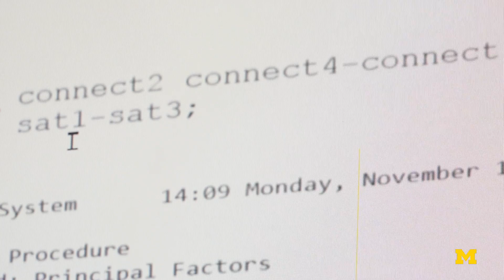The power of social communities in education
Joi Mondisa attributes her success to a small community she discovered during undergrad, providing family and mentorship. Now, Mondisa is studying how University of Michigan M-STEM and other mentorship programs help college students from diverse backgrounds.

Faced with an unwelcoming experience, Mondisa knows how social factors can impact a person’s undergraduate career. She found a small community of people who shared similar experience, and together, they preserved.

Here at the University of Michigan, where she is now an Assistant Professor of Industrial and Operations Engineering, she is studying the “Social Community Model,” a framework that can be used to examine participants’ program experiences and outcomes, and empirically assess engineering mentoring programs.